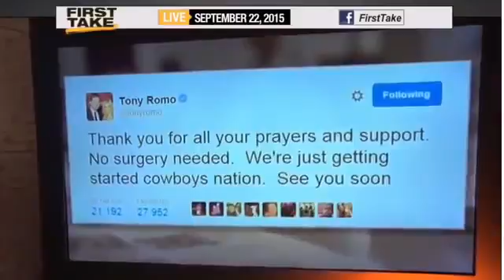ESPN First Take Stephen A Smith Laughs At Skip B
ESPN First Take   Stephen A Smith Laughs At Skip B Sport news
Original ESPN First Take   Stephen A Smith Laughs At Skip B